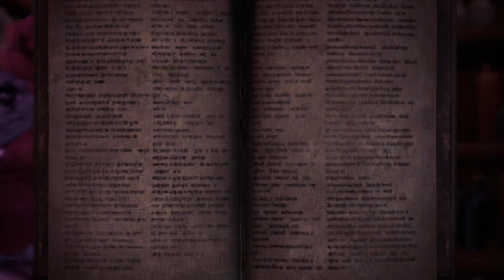Xan plays Monster Hunter World! - Part 558 [24/05]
Achieved a new PB of 18'25"18 on Fatalis! Next target is sub 15 minutes! Back to challenging the Black Dragon, Fatalis. Just my LS, armor and I fighting it.